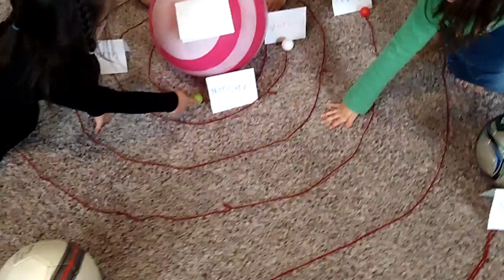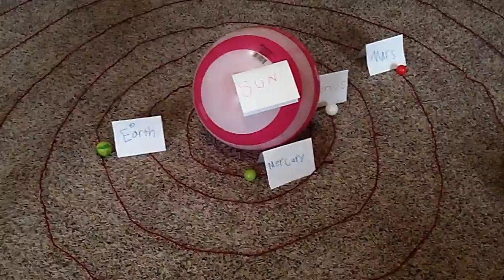The Solar System - A Homeschool Diagram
Today for science we built our very own version of our Solar System. The Sun, Mercury, Venus, Earth, Mars, Jupiter, Saturn, Uranus, and Neptune. Sorry Pluto! I feel bad for leaving you out, but according to the nerds you're no longer an official planet. If you keep working out and eating right. perhaps one day you will be.